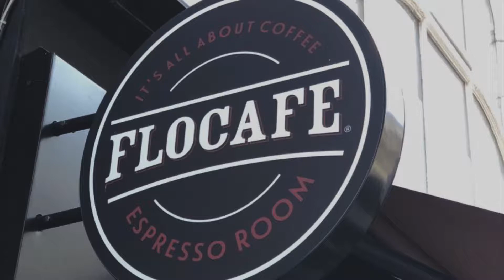Hunting Down London's Best Speciality Coffee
For more about Kuisines follow and download the magazine.

Available in App Store & Google Play!